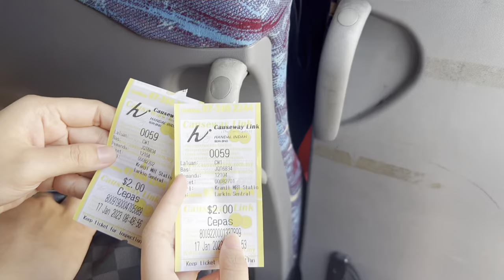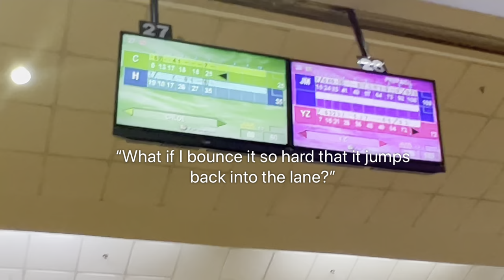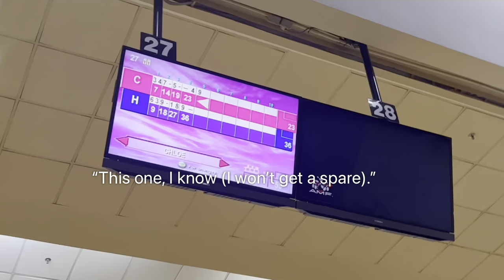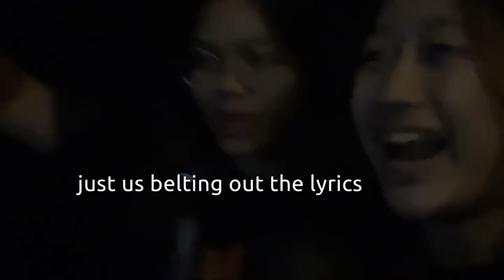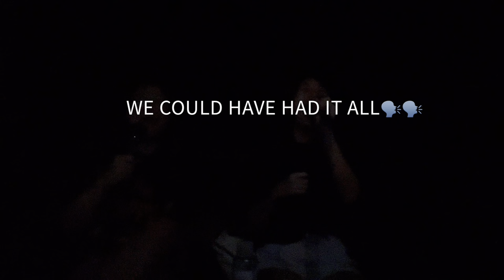Johor Bahru Jan 2023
As part of my 2023 resolution to make more meaningful memories and to also improve my filming + editing skills, I decided to vlog my first ever Johor Bahru Day Trip with my friend, Houy!

We met at about 7.45am at Johor Bahru, and made our way to Kranji. Boarded CW1 at roughly 9.50am since we missed the 9.30am bus and had a smooth experience at customs. We were extremely lucky to experience no queue at all on both sides of the customs.

Itinerary for the day:
1. Salahuddin Bakery (the cream roll was amazing)
2. Kopiloco
3. Hiap Joo Bakery
4. Austin Heights Water and Adventure Park (which was closed despite their website calendar)
5. AEON - we did a lot of shopping here
6. Daiman Bowling
7. KSL City - for karaoke
8. Meldrum Walk for lamb soup and Ramly burger
9. Pasar Karat
10. Home

We spent a total of 74 RM using Grab for our commute the whole way (to Austin, to AEON, to Daiman Bowl + back to JB Sentral) since it was really too hot a day to walk!